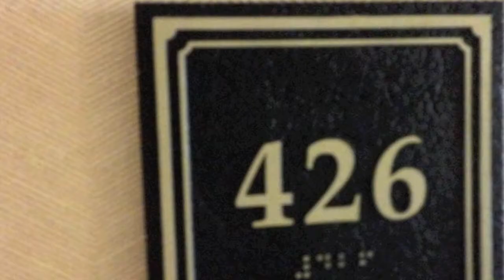Project Road Trip!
Keyhole (feat. Dakura)

Sorry for the re-upload! I just wanted my video to be in the best quality possible!(:

Many of you probably didn't know that I took a trip from Houston to Mississippi! such a fun experience to share with my sister. Lizzie, if you're watching this, I love you to death and cant wait to see what else life has in store for us!

with love,

- Amelia (: